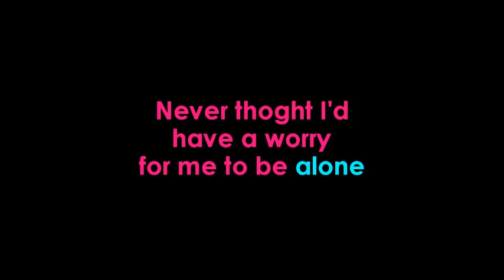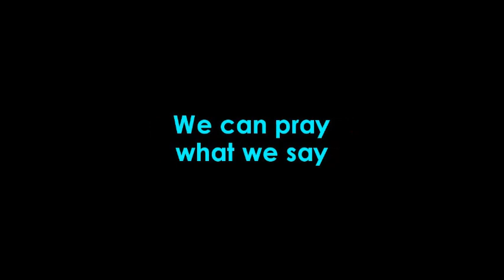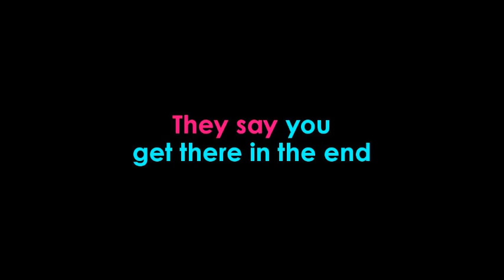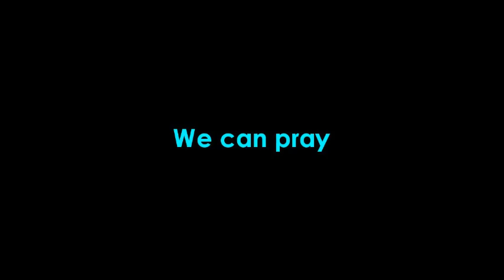STATUS QUO ROCK AND ROLL by Salvador Arguell